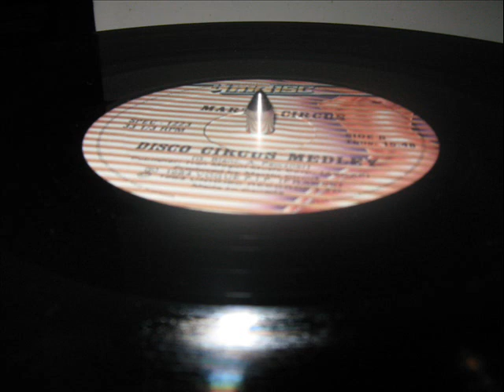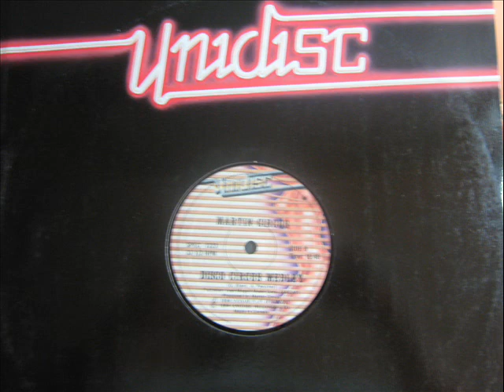Disco Circus Medley (BOOTLEG VERSION) - Martin Circus